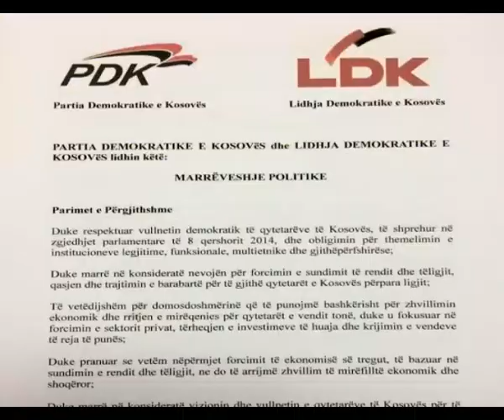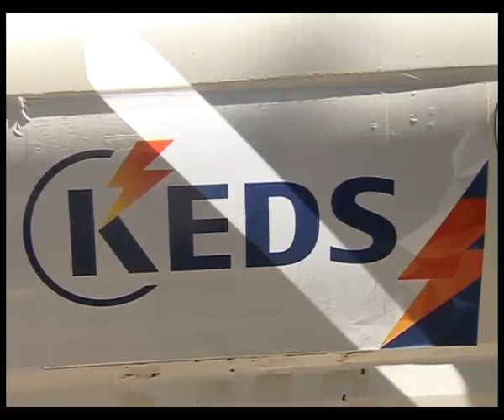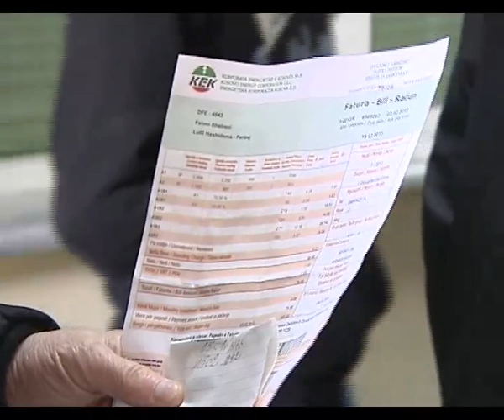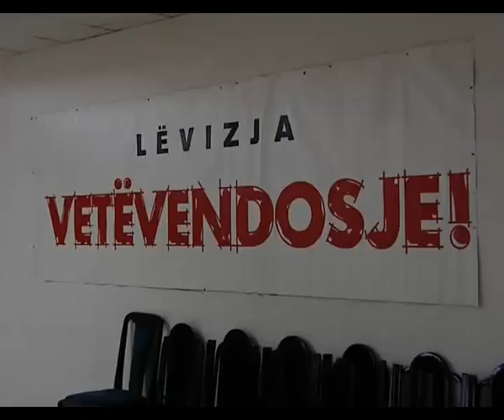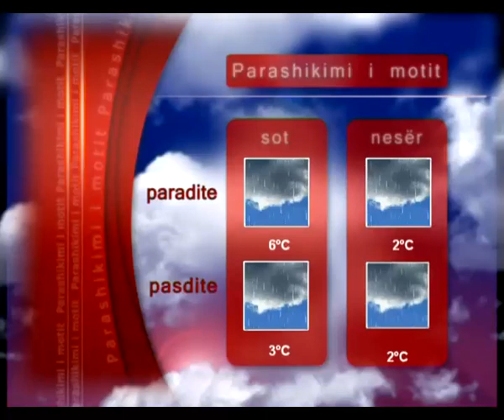LAJMET 8 DHJETOR 2014